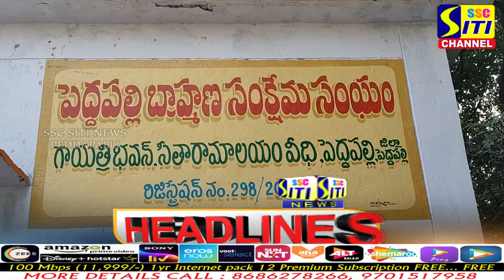SITINEWS HEADLINES || 04-12-2022